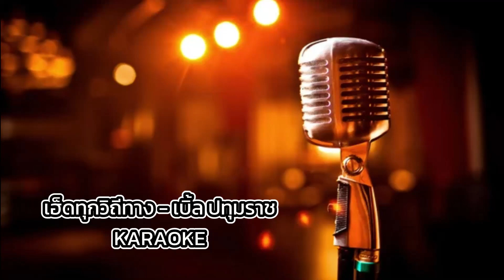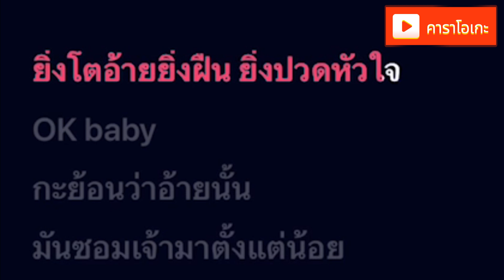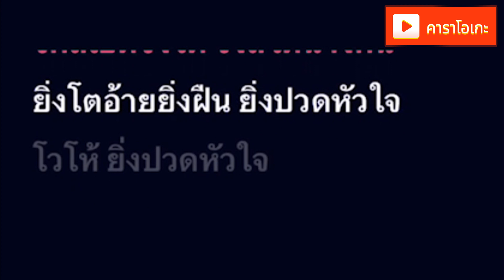เฮ็ดทุกวิถีทาง -เบิ้ล ปทุมราช [ คาราโอเกะ ] สถานีจินตนาการ